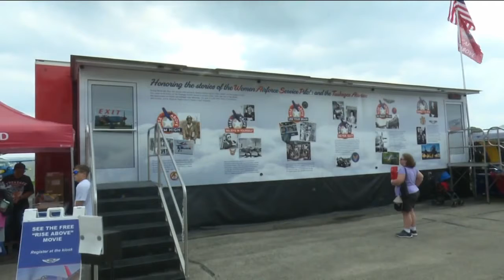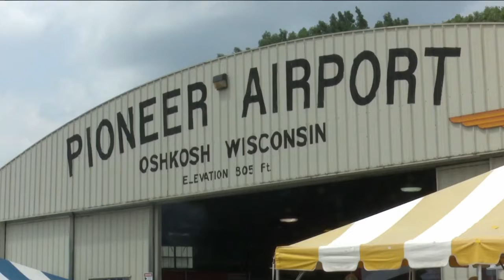Tuskegee Airmen Visit EAA KidVenture